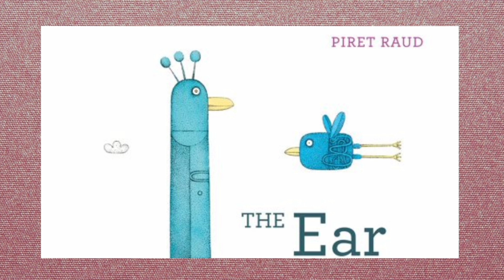5 Non- conventional Children's Literature